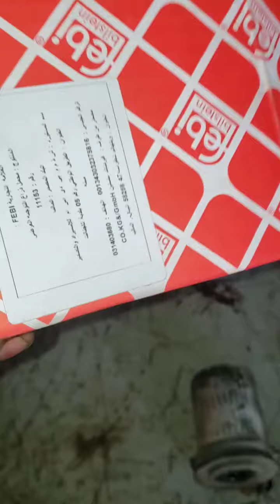توضيح بعض المعلومات Silent bloc de triangle mercedes